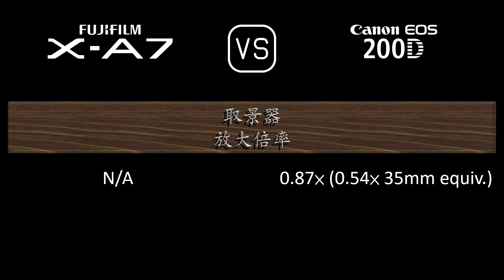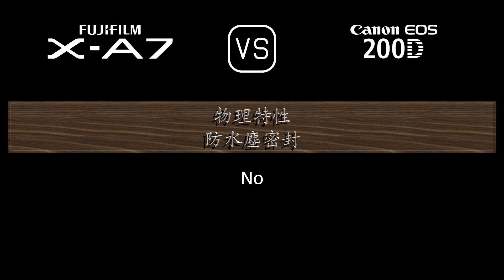Fujifilm X-A7 與 Canon EOS 200D 的規格比較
本片是 Fujifilm X-A7 與 Canon EOS 200D 的功能概述和規格比較 (comparison of specifications)，希望對您有所啟發。感謝您的支持。

00:24 推出
00:32 機身
00:41 影像感測器
01:05 影像
01:21 光學與對焦
01:50 屏幕
02:10 取景器
02:22 攝影功能
03:23 錄像功能
03:39 儲存
03:43 連接性
04:12 物理特性
04:32 雜項